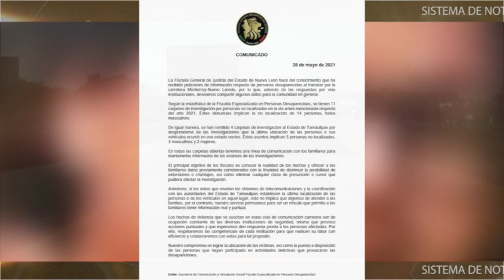Reportan la desaparición de madre e hijos menores de edad, originarios de Estados Unidos.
Reportan la desaparición de madre e hijos menores de edad, originarios de Estados Unidos. su última ubicación fue sobre la carretera Monterrey - Nuevo León.